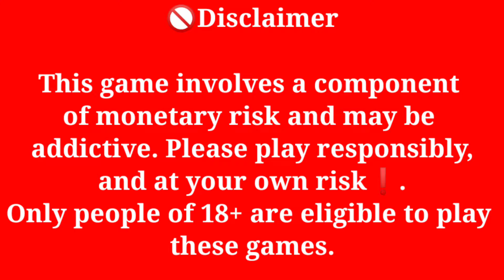QQ vs 66 | Mojoo Poker Pool | Omaha Poker